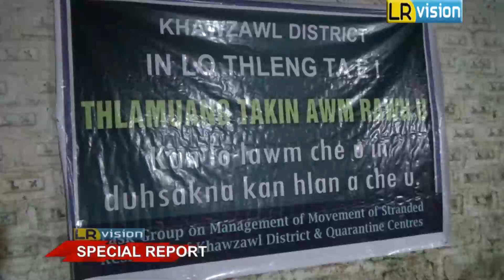Khawzawl Dist. Mi leh sa State pawn a tanga lo haw te hmuahna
LR VISION Special Reports 2020